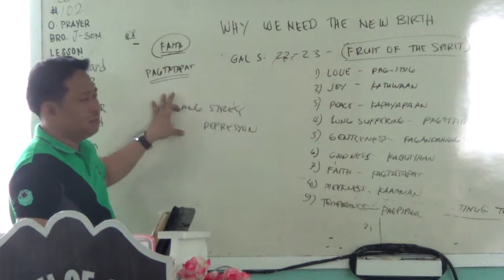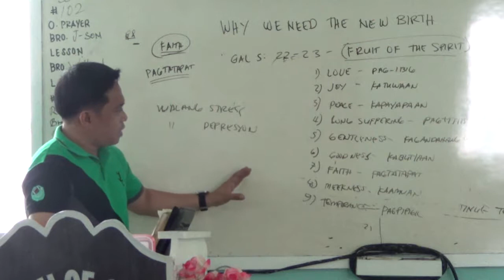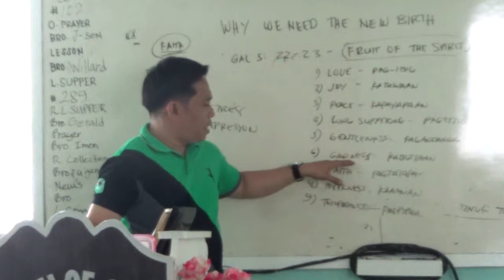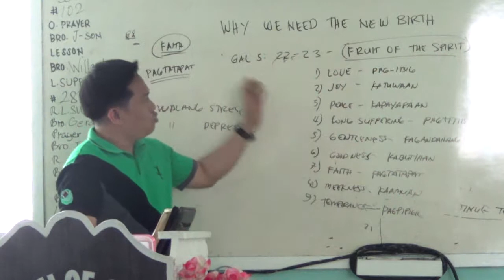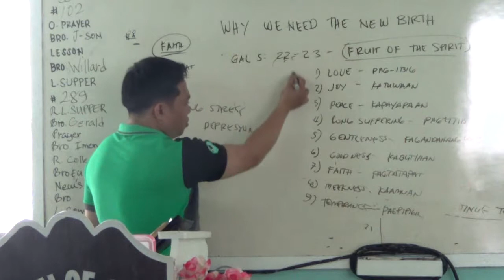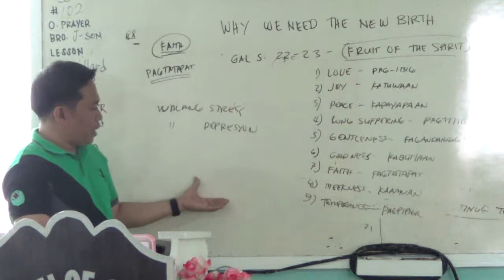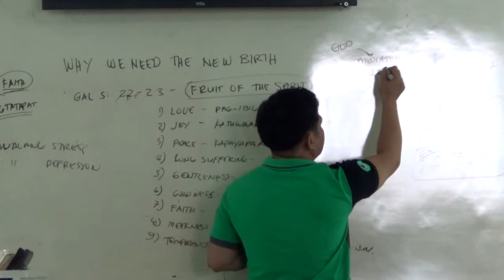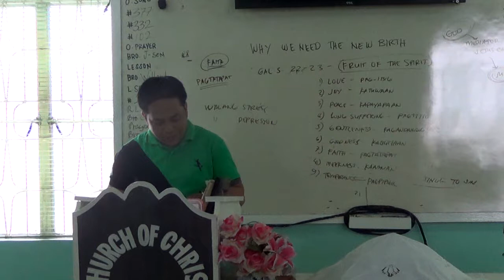EP195PT08 Why We Need the New Birth